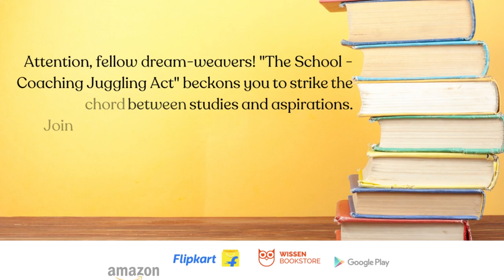The School- Coaching Juggling Act | Neeraj Kansla | OrangeBooks Publication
Title: The School- Coaching Juggling Act

Author: Neeraj Kansla

About Book: In this book, you will delve into the captivating narrative of Devang, a student whose journey mirrors the hopes and challenges of thousands across the nation. His quest for academic excellence, his unwavering commitment to mastering the intricacies of competitive exams, and his passion for the beauty of science, technology, engineering, and mathematics will resonate deeply with every reader.

About Author: Mr. Neeraj Kansla heads ATHENS EDUSPUR PVT. LTD., as Founder & CEO and is responsible for controlling and managing the affairs of company. ATHENS is a privately endowed scientific concern and an independent legal entity setting up a culture for ‘Next Level Education in India’.

Book your copy Now:

For Self-Publishing in India Visit OrangeBooks Publication. From cover designing to book publishing, promotion to distribution – As book publishers, we do it all to publish your book professionally. OrangeBooks Publication offers the most affordable self-publishing company in India. We aim to provide professional self-book publication services, guidance, and support to all emerging Indian Authors who inspire to write and publish their book with our Worldwide Availability in Print & eBook. Our services broadly include interior designing, proofreading, designing book covers, printing, and worldwide distribution.